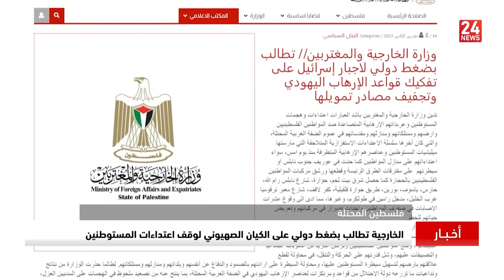الموجز الإخباري | 15.00 16 11 2022